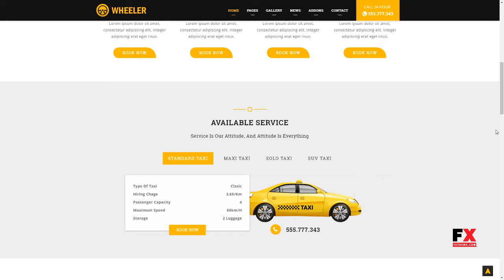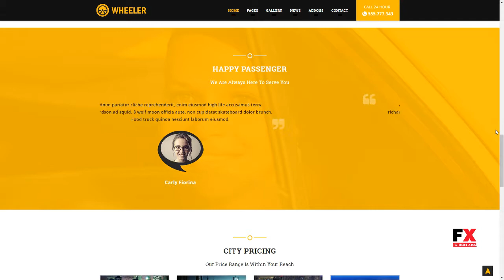Wheeler - Taxi Company and Cab Service Joomla Template Steve I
Software Framework T3

 Columns 4+

 Layout Responsive

 Tags auto, auto rental, cab, car rental, cars, driver, hire, private car hire, taxi cab, taxi company